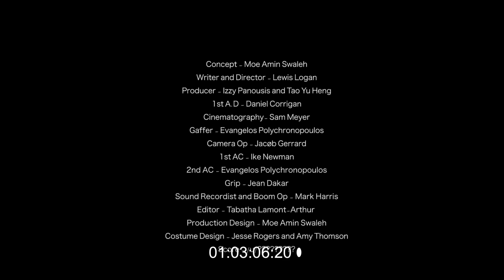Just One Sugar (2014)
A glamorous story with a senior old woman hides a kinky side to her lifestyle and eventually shown her emotions.
Produced by: Yu Heng Tao
Directed by: Lewis Logan